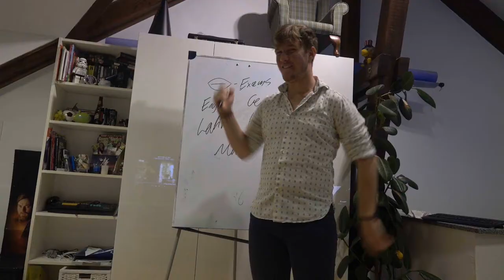My Final Oral Exam | Trailer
Pls go and watch!!!
Online at 12am Britisch standart time!